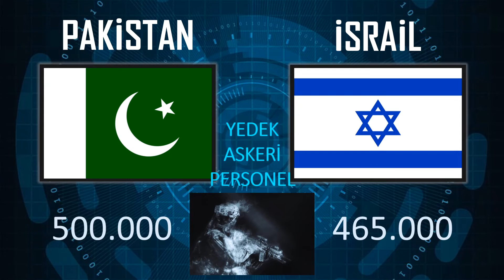Pakistan'a Karşı İsrail Askeri Güç Karşılaştırması - 2022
Pakistan'a Karşı İsrail Askeri Güç Karşılaştırması - 2022 ◼ Pakistan Silahlı Kuvvetlerinin İsrail Savunma Kuvvetlerini büyük bir farkla hem karada hem havada hem de denizde ezip geçtiğini keyifle seyredebileceğiniz bir video...

-"Osmanlı Padişahları ve Nam Salmış Sözleri | 85+ Söz Mehter Marşı Eşliğinde..." adlı videoma bu bağlantıya tıklayarak ulaşabilirsiniz.

Özel Gen Serisinin Birinci Kitabı: Zorlu Süreç

Kitabın Yazarı: Ahmet Kerem Akdeniz

Kitabın Konusu: Özel genli olduğunu öğrenen Doğan, Kötü Özel Genliler tarafından kaçırılır. Arkadaşlarıyla birlikte Kötü Özel Genlilerin elinden kurtulmaya çalışır. Böylelikle Doğan ve arkadaşları zorlu bir serüvene başlamış olur. Bu serüvende karşılarına çeşitli engeller çıkacak: devasa labirent, uçsuz bucaksız orman, yeni bir gezegen… Bir yandan bu engelleri aşmaya çalışırken diğer yandan özel genleri sayesinde kazandıkları güçlerini kontrol etmeye çalışırlar. Bütün bu zorluklara göğüs gerip dünyayı bekleyen büyük tehlikeyi durdurabilecekler mi?

Kitabı aşağıdaki bağlantıya tıklayarak Cinius Shop'tan satın alabilirsiniz.

Kitabı aşağıdaki bağlantıya tıklayarak Pandora'dan satın alabilirsiniz.

Kitabı aşağıdaki bağlantıya tıklayarak D&R'den satın alabilirsiniz.

ahmet kerem akdeniz, pakistan israil, pakistana karşı israil 2022, pakistan israil ilişkileri, pakistan israil askeri güç karşılaştırması, pakistan israil savaş senaryoları, pakistan israil dost mu, pakistan israil askeri güç karşılaştırması 2022, israil dışişleri bakanı pakistan, israil pakistan, israil cumhurbaşkanı pakistan ziyareti, israil son dakika, israil ordusu, israil ordu marşı, israil ordusunda kaç müslüman asker var, israil ordusu silah envanteri, israil ordu, israil ordusu kaçıncı sırada, pakistan vs israil savaşsaydı, pakistan vs israil askeri gücü, pakistan vs israil 2. bölüm, pakistan vs israil 1. bölüm, israil ordu gücü, israil ordusu envanteri, israil ordusu nerede kuruldu, israil ordusu ve istihbarat örgütleri, israil ordusunun kullandığı silahlar, pakistan vs israil güç karşılaştırması, pakistan israil görüşmesi, pakistan israil savaşı kim kazanır, pakistan vs israil 2022, pakistan son dakika, pakistan israil güç karşılaştırması, israil ordusu geçit töreni, israil ordu gücü, israil ordusu vs türk ordusu, pakistan israil ordu karşılaştırması, türk ordusu israil, pakistan israil'yı 1 saatte alır, pakistan israil savaşı, pakistan israil plevne, pakistan israil asker selamı, pakistan israil askeri güç karşılaştırması, israil gerçekleri, israil füze denemesi, israil belgeseli, israilden kaçanlar, israil askeri gösteri, israil yasakları, israil gezisi, israil lideri, israil pakistan, israil ordusu, israil ordusu geçit töreni, israil ordu envanteri